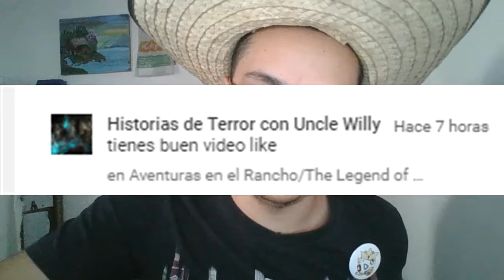Combate contra el ojo burbuja/The Legend of Zelda: Majora´s Mask #29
Hola a todos y todas, continuamos con el vigésimo noveno capítulo de The Legend of Zelda: Majora´s Mask, espero que les guste.